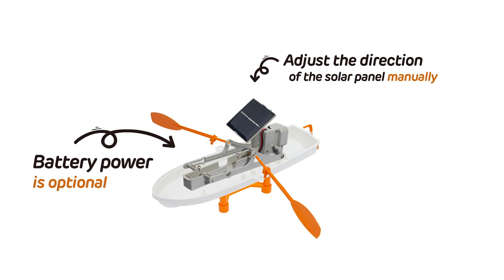Active - SUNSEEKER Solar Row Boat Kit